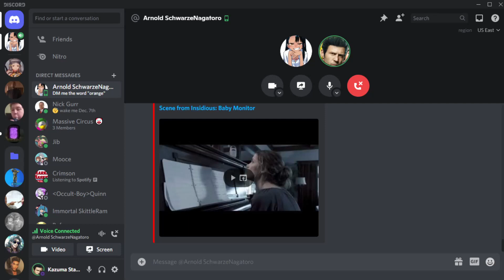Thoughts on Returnal (Highlight from Podcast)